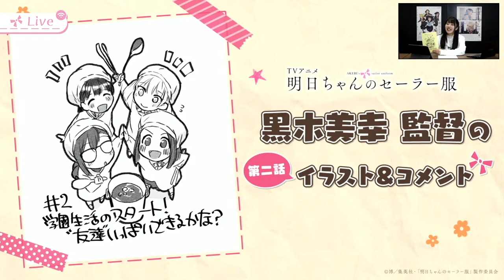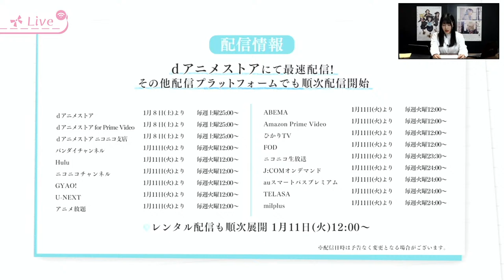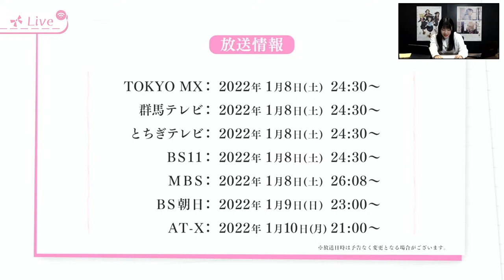TVアニメ「明日ちゃんのセーラー服」ミニ配信番組『第二話放送スタート！明日ちゃんのミニライブ♪』#2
1月15日(土)24:30～放送各局にて順次放送開始となるTVアニメ「明日ちゃんのセーラー服」の第二話放送直後に、明日小路 役・ 村上まなつ さんによるミニ配信番組をお送りします♪

[配信日時]
2022年1月15日(土) 25時5分頃開始予定(1月16日 1:05頃)
※「リマインダーを設定」を選択することで、ライブ配信開始時に通知を受け取ることができます。

YouTubeライブのチャットおよびTwitterではハッシュタグ「明日ちゃんのセーラー服」を付けたツイートで、ご感想や番組へのコメント、ご質問などお待ちしております！

■Staff
原作：博(集英社「となりのヤングジャンプ」連載)
監督：黒木美幸
シリーズ構成・脚本：山崎莉乃
キャラクターデザイン：河野恵美
サブキャラクターデザイン：川上大志・安野将人
総作画監督：河野恵美・川上大志・安野将人
美術設定：塩澤良憲
美術監督：薄井久代・守安靖尚
色彩設計：横田明日香
撮影監督：川下裕樹(MADBOX)
3Dディレクター：宮原洋平
キャラクターレタッチ：カプセル
編集：齋藤朱里(三嶋編集室)
音響監督：濱野高年
制作：CloverWorks

■Cast
明日小路：村上まなつ
木崎江利花：雨宮 天
兎原透子：鬼頭明里
古城智乃：若山詩音
谷川 景：関根明良
鷲尾 瞳：石上静香
水上りり：石川由依
平岩 蛍：麻倉もも
四条璃生奈：田所あずさ
神黙根子：伊藤美来
龍守 逢：伊瀬茉莉也
峠口鮎美：三上枝織
蛇森生静：神戸光歩
苗代靖子：本渡 楓
戸鹿野舞衣：白石晴香
大熊 実：小原好美
明日ユワ：花澤香菜
明日花緒：久野美咲
明日サト：三上 哲
福元 幹：斉藤朱夏

2016年より「となりのヤングジャンプ」(集英社)にて連載中の『明日ちゃんのセーラー服』。

TVアニメ
「明日ちゃんのセーラー服」
2022年1月8日(土)より放送開始

■放送情報
TVアニメ「明日ちゃんのセーラー服」2022年1月8日(土)24:30～放送各局にて順次放送開始！
TOKYO MX：2022年1月8日(土)より24:30～
群馬テレビ：2022年1月8日(土)より24:30～
とちぎテレビ：2022年1月8日(土)より24:30～
BS11：2022年1月8日(土)より24:30～
MBS：2022年1月8日(土)より26:08～
BS朝日：2022年1月9日(日)より23:00～
AT-X：2022年1月10日(月)より21:00～
※放送日時は編成の都合により変更となる場合がございます。

■配信情報
ｄアニメストアにて最速配信！
その他配信プラットフォームでも順次配信開始
ｄアニメストア：1月8日(土)より毎週土曜25:00～
ｄアニメストア for Prime Video：1月8日(土)より毎週土曜25:00～
ｄアニメストア ニコニコ支店：1月8日(土)より毎週土曜25:00～
バンダイチャンネル：1月11日(火)より毎週火曜12:00～
Hulu：1月11日(火)より毎週火曜12:00～
ニコニコチャンネル：1月11日(火)より毎週火曜12:00～
GYAO!：1月11日(火)より毎週火曜12:00～
U-NEXT：1月11日(火)より毎週火曜12:00～
アニメ放題：1月11日(火)より毎週火曜12:00～
ABEMA：1月11日(火)より毎週火曜12:00～
Amazon Prime Video：1月11日(火)より毎週火曜12:00～
ひかりTV：1月11日(火)より毎週火曜12:00～
FOD：1月11日(火)より毎週火曜12:00～
アニメカ：1月11日(火)より毎週火曜12:00～
ニコニコ生放送：1月11日(火)より毎週火曜23:30～
J:COMオンデマンド：1月11日(火)より毎週火曜24:00～
auスマートパスプレミアム：1月11日(火)より毎週火曜24:00～
TELASA：1月11日(火)より毎週火曜24:00～
milplus：1月11日(火)より毎週火曜24:00～
レンタル配信も順次展開 1月11日(火)12:00～
※配信日時は予告なく変更となる場合がございます。

既刊全巻重版出来!!
最新第9巻好評発売中！

原作・博による初のイラスト集『博イラスト集～明日ちゃんまでの足跡～』は1月19日(水)に発売！